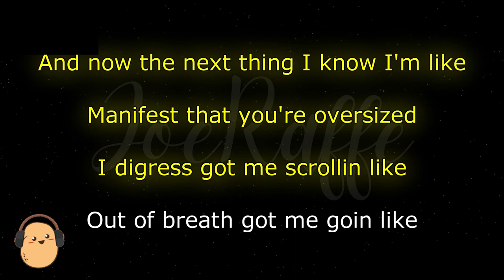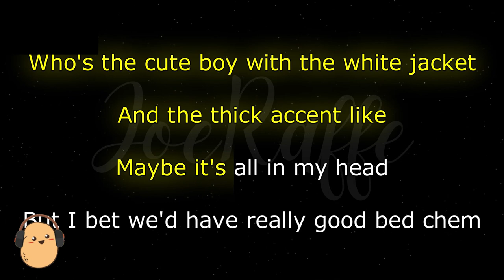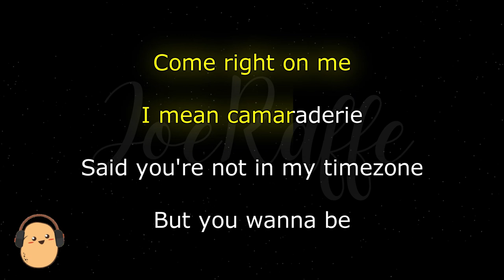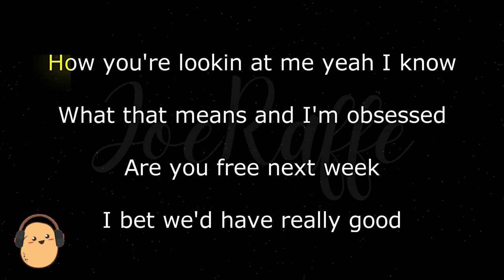Sabrina Carpenter - Bed Chem (Karaoke Version)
🎶 Sabrina Carpenter - Bed Chem (Lyrics)

🎤 Lyrics:
[Verse 1]
I was in a sheer dress the day that we met
We were both in a rush, we talked for a sec
Your friend hit me up so we could connect
And what are the odds? You send me a text
And now the next thing I know, I'm like
Manifest that you're oversized
I digress, got me scrollin' like
Out of breath, got me goin' like

[Pre-Chorus]
Ooh (Ah)
Who's the cute boy with the white jacket and the thick accent? Like
Ooh (Ah)

[Chorus]
But I bеt we'd have really good bеd chem
How you pick me up, pull 'em down, turn me 'round
Oh, it just makes sense
How you talk so sweet when you're doin' bad things
That's bed (Bed) chem (Chem)
How you're lookin' at me, yeah, I know what that means
And I'm obsessed
Are you free next week?
I bet we'd have really good

[Verse 2]
Come right on me, I mean camaraderie
Said you're not in my timezone, but you wanna be
Where art thou? Why not uponeth me?
See it in my mind, let's fulfill the prophecy

[Pre-Chorus]
Ooh (Ah)
Who's the cute guy with the wide, blue eyes and the big bad mm? Like
Ooh (Ah)
I know I sound a bit redundant

[Chorus]
But I bet we'd have really good bed chem
Oh, it just makes sense (Oh, it just makes sense)
How you talk so sweet when you're doin' bad things (Bad)
That's bed chem (Oh, that's bed chem)
And I'm obsessed (So obsessed)
I bet we'd have really good (Bed chem)

[Bridge]
And I bet we'd both arrive at the same time (Bed chem)
And I bet the thermostat's set at six-nine (Bed-bed ch-chem)
And I bet it's even better than in my head (My)
[Chorus]
How you pick me up, pull 'em down, turn me 'round (Ooh)
Are you free next week? (Are you free next week?)

[Outro]
Ha (Make me go), ha
No-no-no
No-no-no, no, oh no, oh
Ha (Make me go), ha (Yeah, yeah)
No-no-no, oh
Ooh, oh, baby
(A little fade out?)